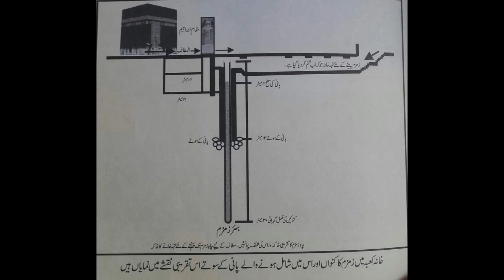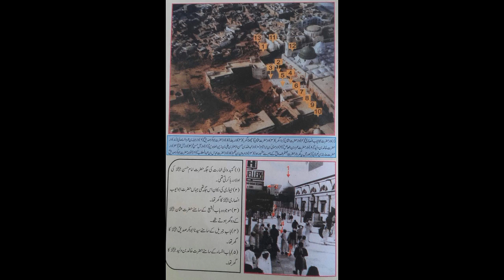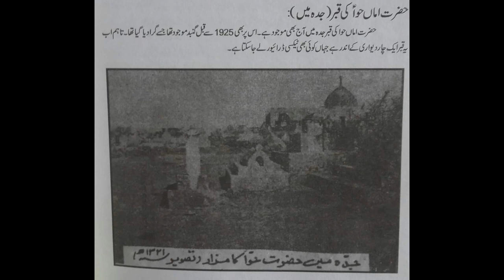Makkah 🕋Khana kaba 🕋old pics 📸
old pics of mecca 🕋🕋🕋